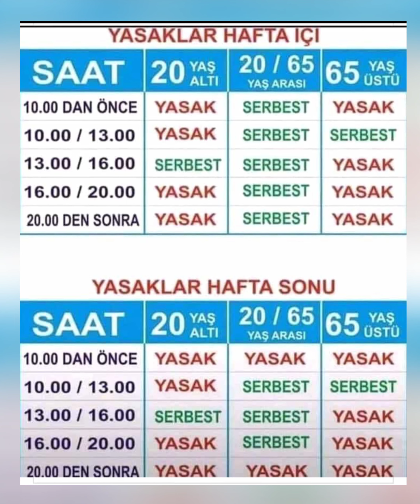22 Kasım 2020